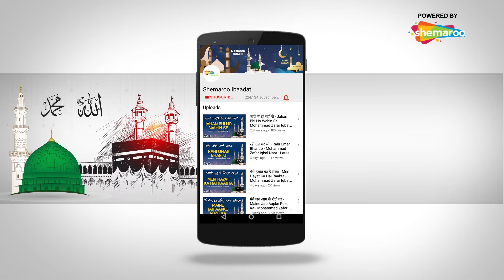Tafseer (Urdu) | Surah Al Anfal | Ayat 39 To 44 | Mufti Hammad Ahmad |Tafseer-E-Quran | Ibaadat